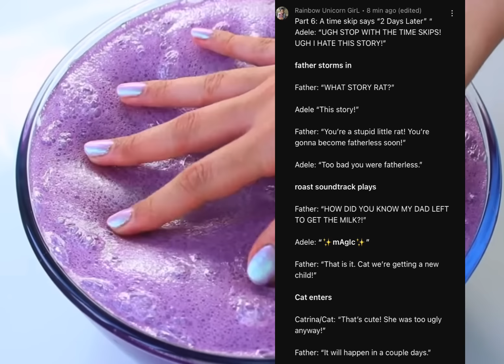(Part 6) Roblox story, but what if I’m in “The hated child” ✨ || Text to speech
Credits to @NotMancyRoblox

Slime vid by @TalisaTossell